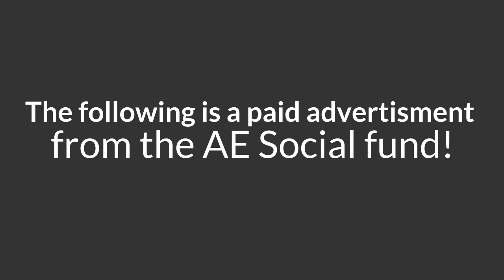Social Fund Winners